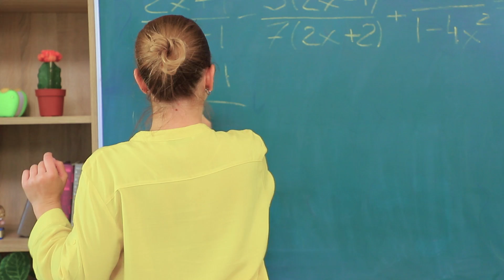16 मज़ाकिया कॉलेज लाइफ हैक्स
कॉलेज में पढ़ना आसान काम नहीं है ! लेकिन हमें पता है आपकी ज़िंदगी कैसे आसान बनानी है ! हमारे नए कॉलेज के लाइफ हैक देखे और उन्हें मुश्किल स्थितियों में इस्तेमाल करें !

• छोटा नेल फाइल
• फ़्लैश ड्राइव
• सुपर ग्लू
• डिओडोरेंट
• मेकअप पिग्मेंट
• लिपस्टिक सैंपल
• पेंसिल
• एलो
• बर्फ का साँचा
• खाली वीट - आउट बोतल
• पील ऑफ ब्लैकहैड मास्क
• रब्बिंग अल्कोहल
• हाइड्रोजन पेरोक्साइड
• ग्लिसरीन
• तारों के आकार की चमकीली
• स्प्रे बोतल
• हेयर एक्सटेंशन
• कागज़ की पट्टी
• डबल साइड टेप
• साबुन का बेस
• डब्बा
• पतले प्लास्टिक का टुकड़ा